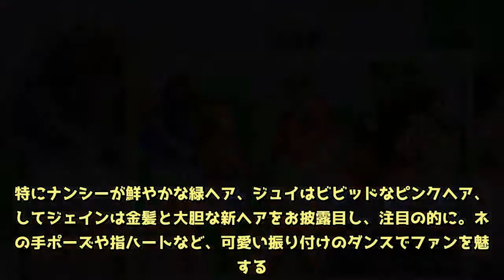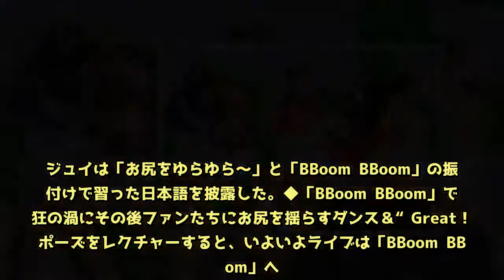MOMOLAND（モモランド）、日本デビューライブで神対応連発 キュートなトークで沸かす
【MOMOLAND／モデルプレス＝6月13日】韓国の9人組ガールズグループ・MOMOLANDが6 月13日、シングル「BBoom BBoom」（読み：プンプン）にて日本デビュー。神奈川県・ラゾーナ川崎ルーファ広場にて同日、日本デビューシングル発売記念フリーライブを行った。MOMOLANDは2016年に韓国で結成されたガールズグループ。グループ名の由来は、ミヒャエル・エンデの小説「モモ」に出てくる主人公「MOMO」と、楽しい遊園地「LAND」を合わせた造語で、忙しく疲れた現代人に、「ときめきとヒーリングを与える」という意味が込められている。今年1月に発表された「BBoom BBoom」（プムプム）は、ミュージックビデオの再生回数が約3ヶ月で1億回再生を超え、Japanese ver.のミュージックビデオも公開から1ヶ月で約630万回再生を突破。一度聞いたら頭から離れない中毒性満点のサウンドで人気拡大中だ。◆ナンシー＆ジュイ＆ジェイン、大胆新ヘアに　アインは「35億っ」歓声の中迎えられた9人は「Welcome to MOMOLAND」でキュートなパフォーマンスを披露。特にナンシーが鮮やかな緑ヘア、ジュイはビビッドなピンクヘア、そしてジェインは金髪と大胆な新ヘアをお披露目し、注目の的に。ネコの手ポーズや指ハートなど、可愛い振り付けのダンスでファンを魅了する。最初の挨拶ではブルゾンちえみに似てると噂のアインが「35億っ」と可愛すぎるモノマネを披露した。◆最近覚えた日本語は？ヨンウが「ONE PIECE」愛あらわにトーク中も近くのファンに手を振ったり、遠くのファンまでハートを飛ばしたり、ファンサービスを欠かさない9人。トークコーナーでは「最近覚えた日本語は？」というファンの質問に答えることとなり、アインは「お腹ペコペコ」、テハは「ドキドキします！」、ナユンは「お腹がいたいです…」と明かした。ヘビンが「おどるポンポコリン！」と『ちびまる子ちゃん』愛をあらわにすると、ヨンウは「何もなかった…」と突然渋い声に。「『ONE PIECE』のゾロさんです！」とお茶目に明かした。デイジーは「イタイ！」と手を頭にコツンとぶつける振り付きで披露し、ナンシーはまさかの「コンビニ、全部食べたいです！」と宣言。するとメンバーは口々に、日本のコンビニが「大好き！」と明かしていた。ジュイは「お尻をゆらゆら～」と「BBoom BBoom」の振り付けで習った日本語を披露した。◆「BBoom BBoom」で熱狂の渦にその後ファンたちにお尻を揺らすダンス＆“Great！”ポーズをレクチャーすると、いよいよライブは「BBoom BBoom」へ。9人のダンスとノリノリサウンドに合わせ、集まった観客は一斉に「Great！！」と歓声を上げた。最後までステージギリギリまで前に出て、ファンの声援に応えたMOMOLAND。ウインクや投げキスなど神対応の数々に、「やばい！！」「今の仕草見た？！」「可愛すぎる！！」と興奮の声が収まらなかった。（modelpress編集部）◆MOMOLAND日本デビューシングル発売記念フリーライブ／セットリストM1.